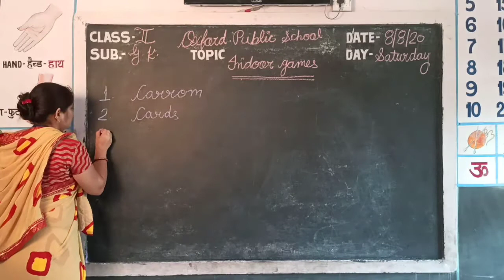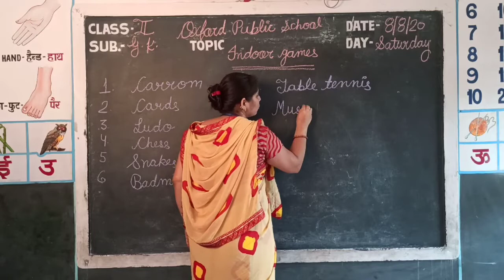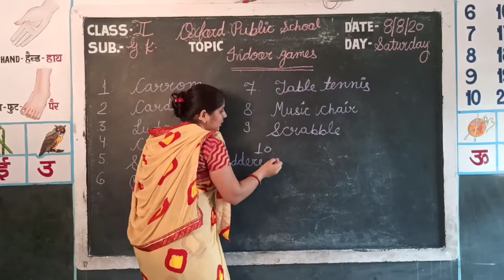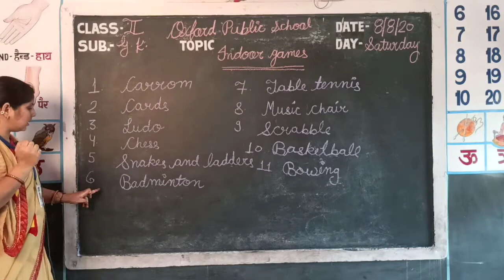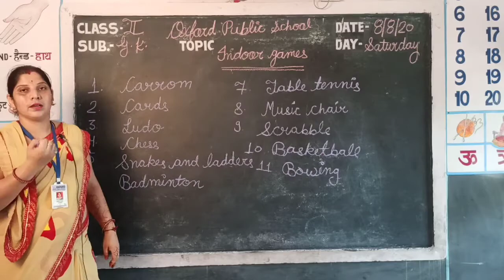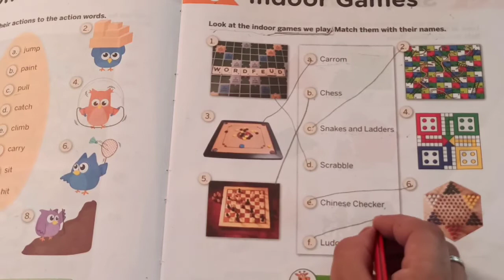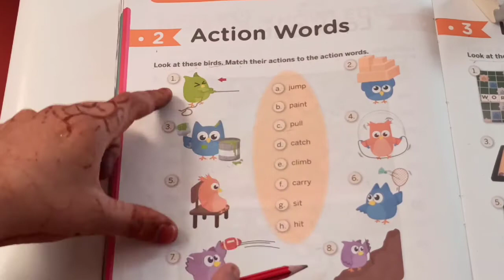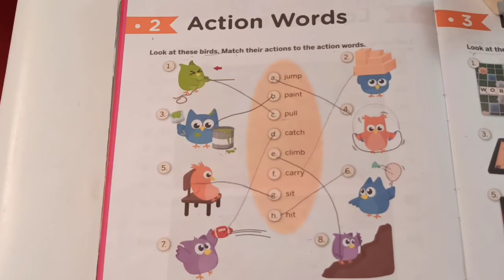Video Lesson Class - II // Subjetc- G.K // Topic - Indoor Games BY Veena Saini